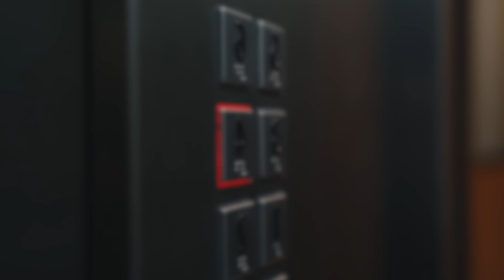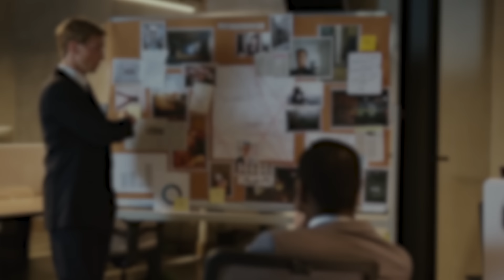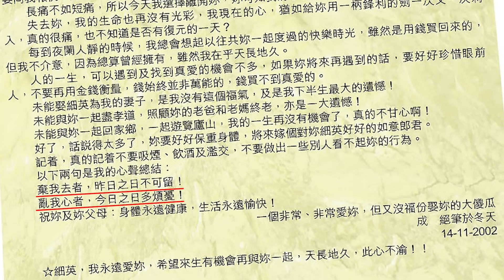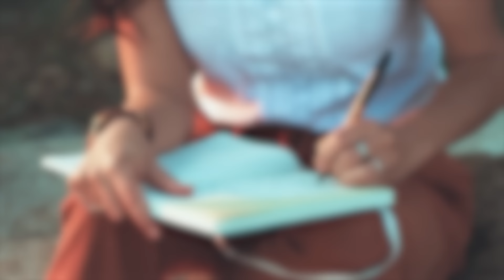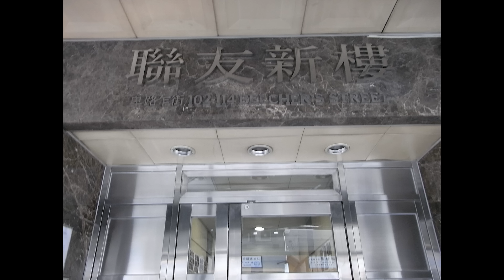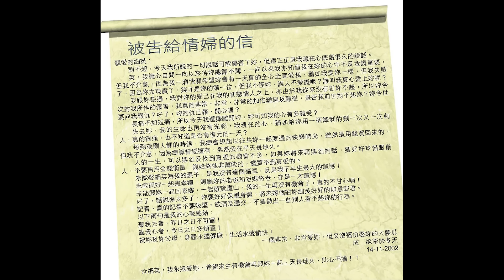นักพากย์ผู้หญิง เจ้าหน้าที่กู้ภัยผู้สังหารภรรยาของตัวเองเพื่อแต่งงานกับคนรักใหม่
สามีออกไปวิ่ง ลูกๆ ออกไปโรงเรียน แต่ภรรยากลับถูกฆ่าตายในห้องพัก และไม่มีอะไรถูกจับได้ในกล้องวงจรปิด คดีนี้ได้ถูกยกระดับเป็นคดีฆาตกรรมในห้องลับ ใครกันแน่ที่กำลังหลบหนีการตรวจจับ? แล้วใครกันแน่คือผู้ที่ทำร้ายเจ้าของห้องผู้นี้?